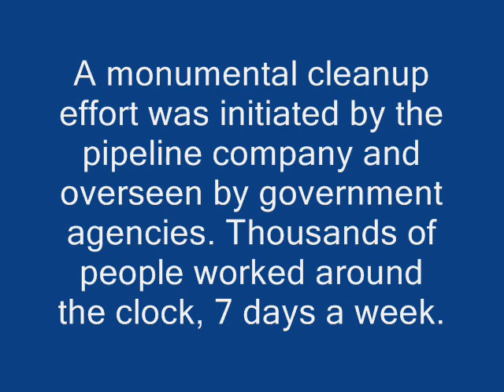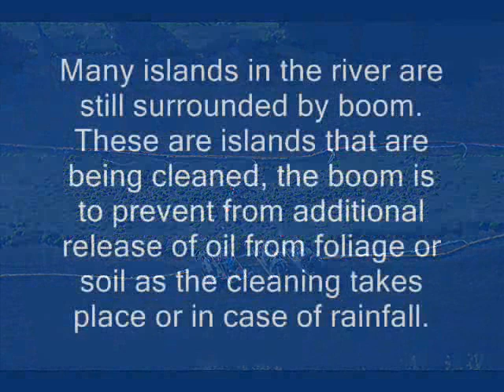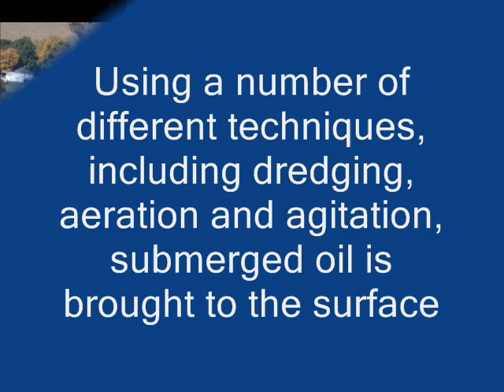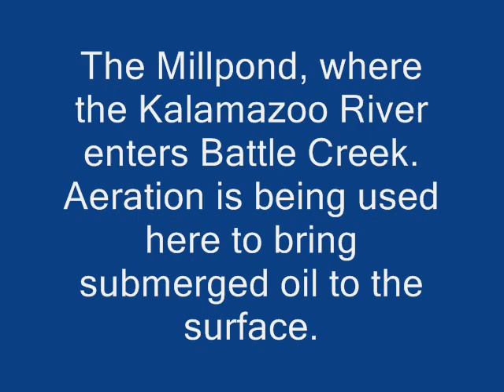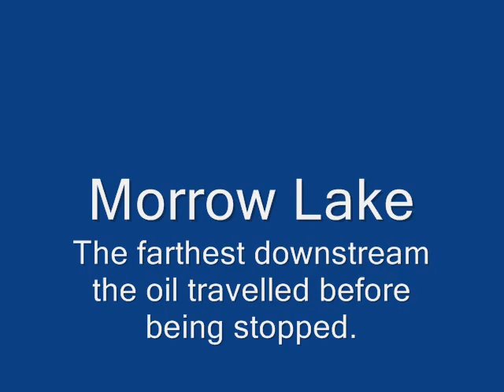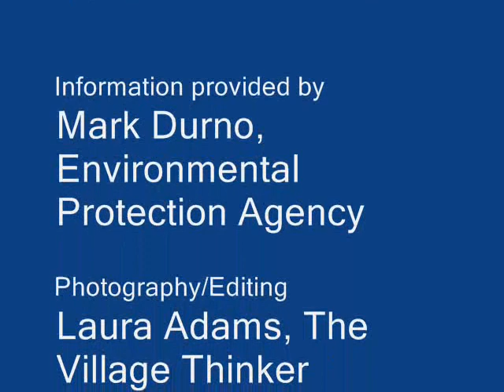A flight down the Kalamazoo River 10/07/10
Just over two months after the Kalamazoo River oil spill, here is a look at the river, accompanied by facts and figures from the EPA, given at a public information meeting on 10/14/10